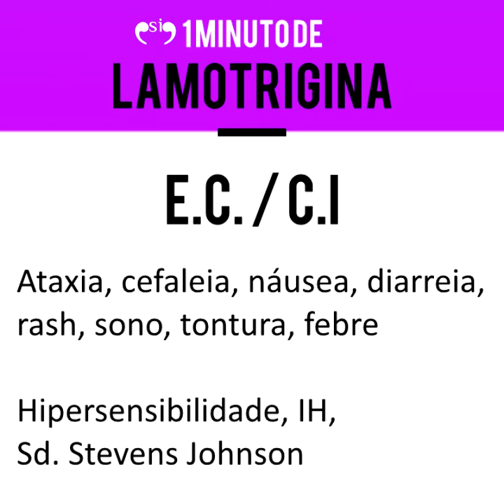Lamotrigina - 1 MINUTO